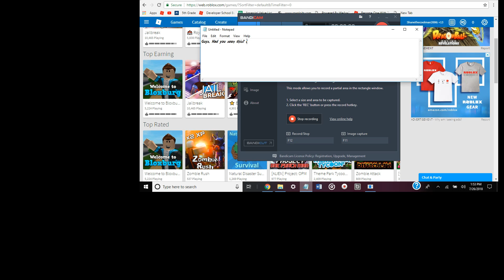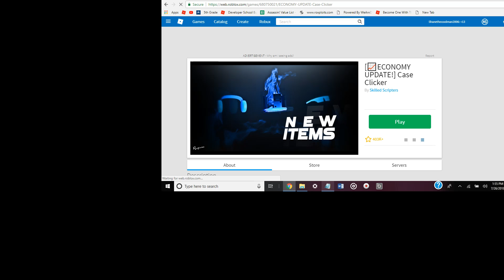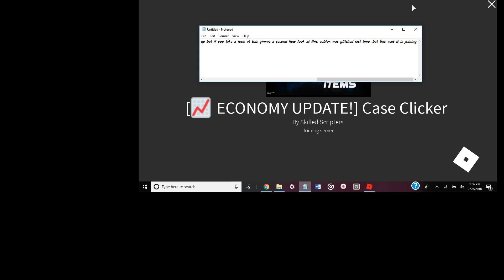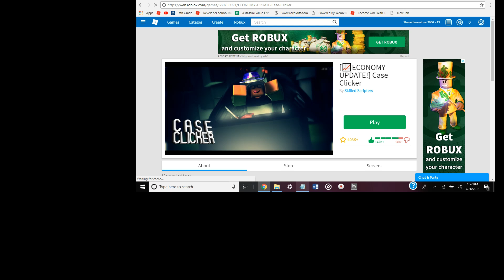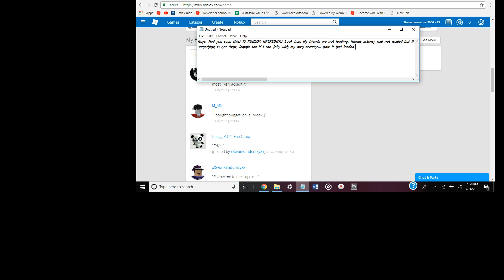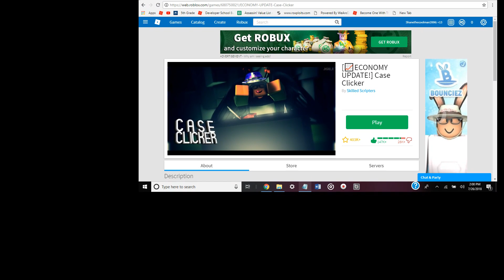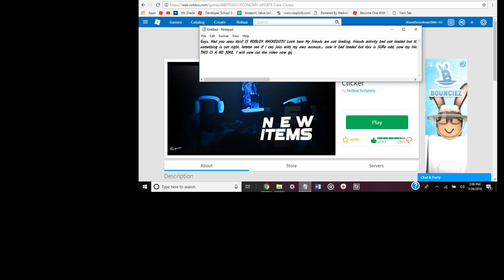Da f**K is going on in roblox?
Is roblox hacked or glitched the third f**king time?